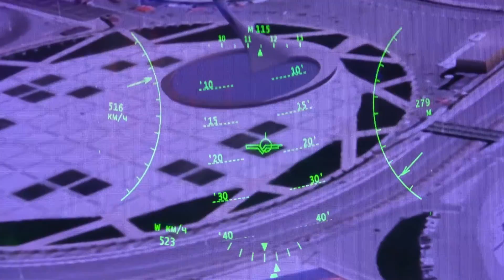This Robotic Pigeon Could Redefine How Planes Are Built: PigeonBot II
Netherlands Creates Flying Robot Bird That Won't Poop on Your Shoulder and it doesn't have a tailfin which is common in modern-day aviation. We know people are Afraid of people being replaced by Robots, but now robots will replace animals too..But on a serious note this innovation will play a big role in developing tomorrow's planes.  PigeonBot II

Have you tried Cloning your voice with Eleven labs It will sound so realistic, click this link to give it a try today